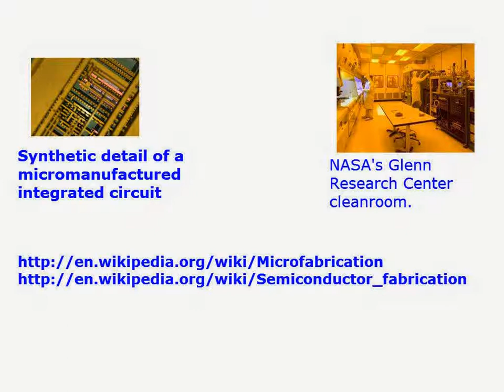Microfabrication And Semiconductor Device Fabrication